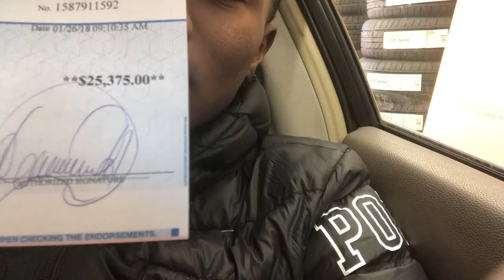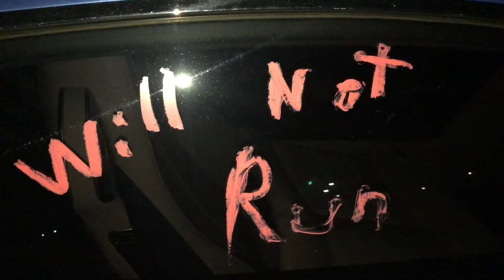NEWVIBECEO BUYS HIS SECOND BENTLEY! (2018 VLOG)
FOLLOW ME ON @NVCARZ